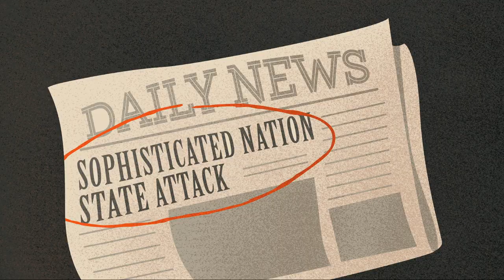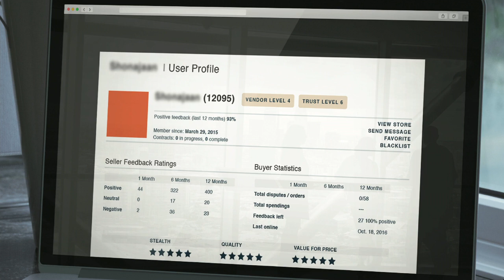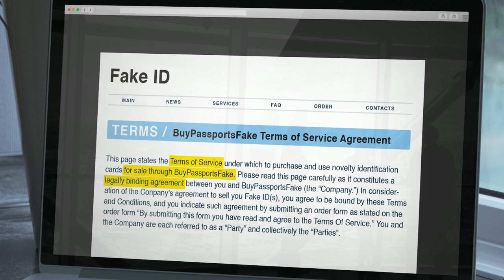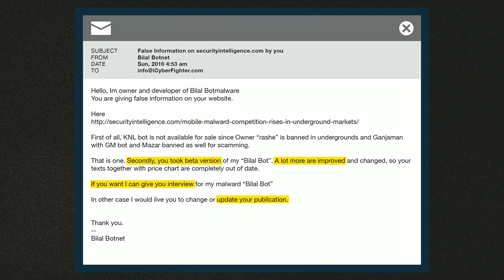Where is cybercrime really coming from? | Caleb Barlow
Cybercrime netted a whopping $450 billion in profits last year, with 2 billion records lost or stolen worldwide. Security expert Caleb Barlow calls out the insufficiency of our current strategies to protect our data. His solution? We need to respond to cybercrime with the same collective effort as we apply to a health care crisis, sharing timely information on who is infected and how the disease is spreading. If we're not sharing, he says, then we're part of the problem.